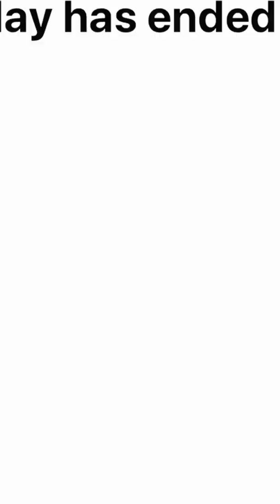Afrim Muciqi Live 2020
Afrim Muciqi live 100%